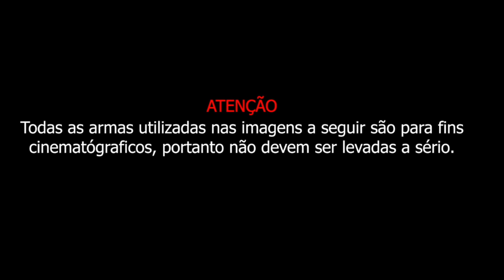NOVINHO DA NET E THEUZIN DO IP, RENNAN NO BEAT FEAT MC GOMES BH - ROUND 6 - CLIPE OFICIAL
Sigam Nosso Instagram:
sr_filmes

Artista: NOVINHO DA NET E THEUZIN DO IP, RENNAN NO BEAT FEAT MC GOMES BH

Produzido por SR Filmes

Faça seu vídeo clipe com a SR Filmes (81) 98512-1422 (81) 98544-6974

ATENÇÃO!
O reenvio deste videofonograma ao YouTube, sem autorização legal poderá lhe trazer problemas com direito autoral, denúncia do seu canal e consequentemente encerramento de sua conta.